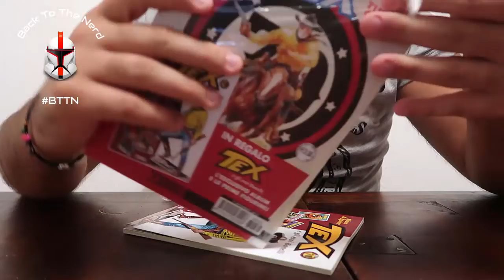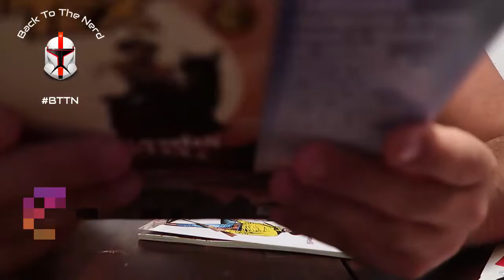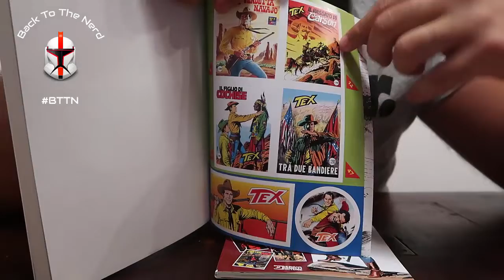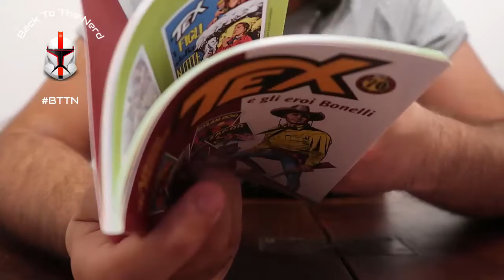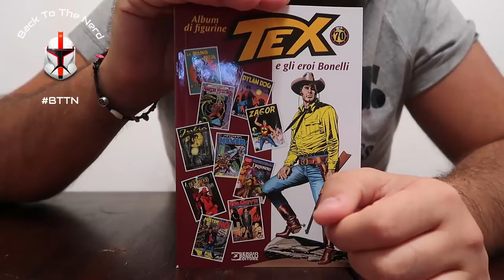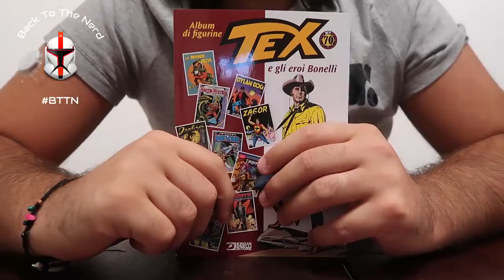L'album per i 70 anni di Tex!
Articolo originale:
Per comprare fumetti o libri a BTTN
Per comprare film a BTTN
Per comprare oggetti a BTTN
Se comprerete uno o più oggetti per noi dalle wishlist Amazon faremo uno o più video su YouTube all’oggetto acquistato. Segnalate il vostro nome in modo da essere ringraziati.